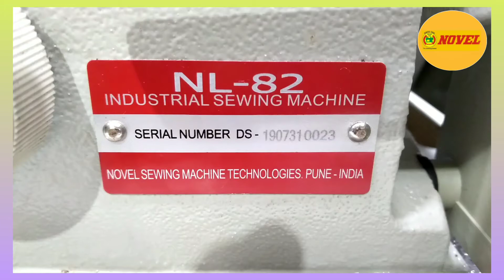NL 82 WITH 44MM NEEDLES GAUGE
NOVEL DOUBLE NEEDLE FIX BAR LOCK STITCH MACHINE WITH 44 MM NEEDLES GAUGE